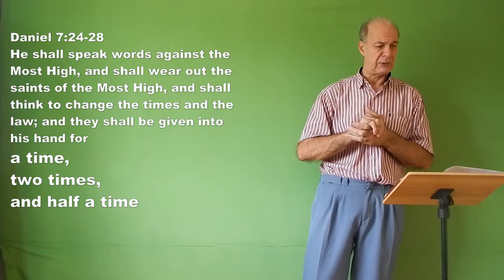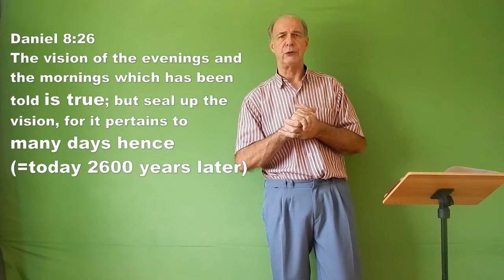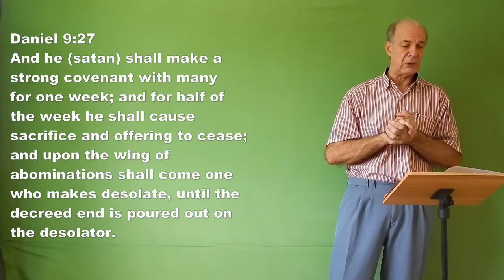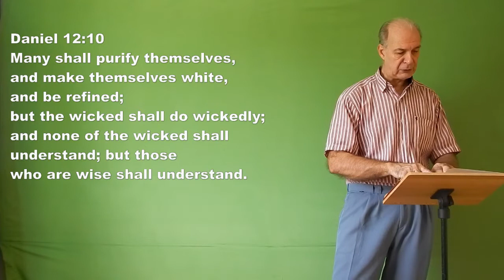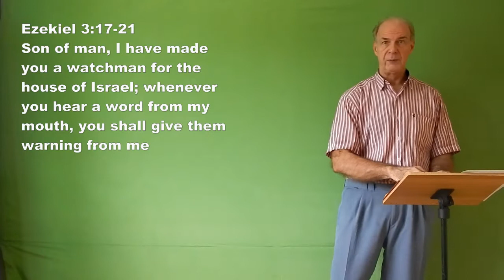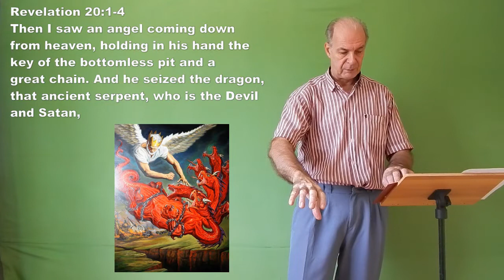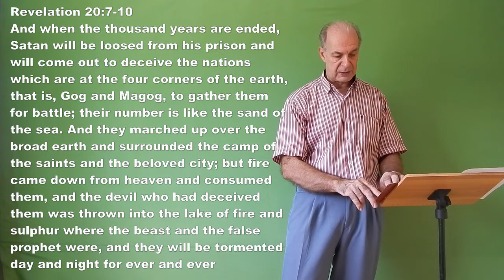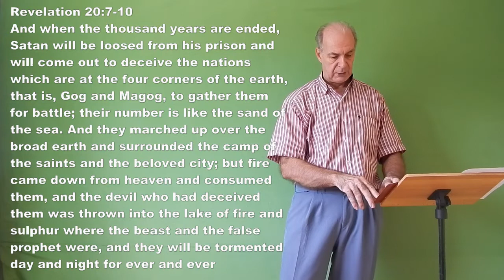The Corona Virus and the Future. Who will tell us the future? Sermon by Wilfred Starrenburg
Who will tell us the future?
Horoscopes, tarot cards, visits to a medium, from the fortune teller's crystal ball. They don't speak the truth. God has already revealed in the Bible what will happen to man and the earth.
What does the Bible say about the future?
God told the people of Israel if they would only worship Him and obey His commandments, the people would live in peace in the Promised Land Israel. If, on the contrary, they worshiped other gods, there would be war in the Promised Land. They were disobedient, abandoned their God, with the consequence that they had war, but still they did not return to worship their God. So God removed them from the Promised Land and the Israeli people went into exile. Read for yourself the book of Daniel. The book of Daniel is written for the Israeli people. However what is reveal to Daniel is directly for the Israeli people and what is going to happen to mankind in the Great Tribulation.
Daniel 7:24-28 A time of great tribulation for the Jewish people during a time, two times, and half a time, which mean 3 1/2 years.
Daniel 8:14 For two thousand and three hundred evenings and mornings which is 76,6 months = 6,4 years.
Daniel 9:24 Seventy weeks of years are decreed concerning your people and your holy city, to finish the transgression. 70 weeks are almost 6 years.
Verse 27 Seventy weeks of years are decreed concerning your people and your holy city (=Jerusalem), to finish the transgression, to put an end to sin, and to atone for iniquity.
Daniel 12:7 For a time, two times, and half a time; and that when the shattering of the power of the holy people comes to an end all these things would be accomplished. After this time, all things will be completed.
Verse 11. 1290 days = 43 months = 3 1/2 years. Verse 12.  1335 days = 3 years and 255 days. So 1290 + 1335 = 2625 days is 7,29 years of Great Tribulation.
What is the work of the Christian in this time of the corona virus?
The work of the Christian is to proclaim the future, what will happen to humanity and in the Great Tribulation. Read Ezekiel 3:17-21. Ezekiel had to alert the house of Israel. The Christian must also warn unbelievers. The Christian must proclaim the gospel. Must warn the righteous (brother or sister in Jesus Christ) of his or her sins. If not, your blood, I (Jesus) will require it from your hand.
Why do teachers and pastors need to teach correctly?
Mark 9:42 Whoever causes one of these little ones who believe in me to sin, it would be better for him if a great millstone were hung round his neck and he were thrown into the sea. If you teach communism, socialism or genero, then stumble pupils and students at schools, colleges and universities. So it was better to hang a millstone around their neck and throw them into the sea. Look at the poverty in Cuba and Venezuela. The governors want only one salary equally for all people. But look at the truth, leaders are the richest, no equality. Homosexuals, when captured, are thrown into prison in the communistic countries.
What will happen in the Great Tribulation?
Revelation tells what will happen in the Great Tribulation. Let us look quickly. Revelation 11:2 But do not measure the court outside the temple; leave that out, for it is given over to the nations, and they will trample over the holy city for forty-two months. Verse 3 And I will grant my two witnesses power to prophesy for one thousand two hundred and sixty days. 1260 days = 42 months = 3 1/2 years the 2 prophets will prophesy. And if any one would harm them, fire pours out from their mouth and consumes their foes; if any one would harm them, thus he is doomed to be killed. They have power to shut the sky, that no rain may fall during the days of their prophesying, and they have power over the waters to turn them into blood, and to smite the earth with every plague, as often as they desire. So the corona virus and Covid-19 is nothing compared to what will happen in the Great Tribulation. Imagined when rivers and oceans turn to blood, no more drinking water.
What will be the end of the Great Tribulation?
Revelation 20:1-2 Then I saw an angel coming down from heaven, holding in his hand the key of the bottomless pit and a great chain. And he seized the dragon, that ancient serpent, who is the Devil and Satan, and bound him for a thousand years. Revelation 20:7-10 7 And when the thousand years are ended, Satan will be loosed and will to deceive the nations to gather them for battle. But fire came down from heaven and consumed them, and the devil was thrown into the lake of fire.
Now is the time that God is warning you to choose. Choose for Jesus Christ as Savior and Lord. Live obediently to the commandments written in the Bible and be taken up to Heaven. If one rejects Jesus, he or she is left behind and passes through the Great Tribulation. The future is very clearly revealed by God. The correct choice is up to you!